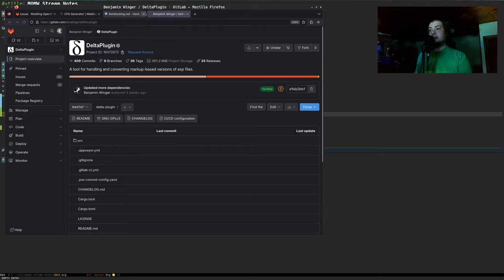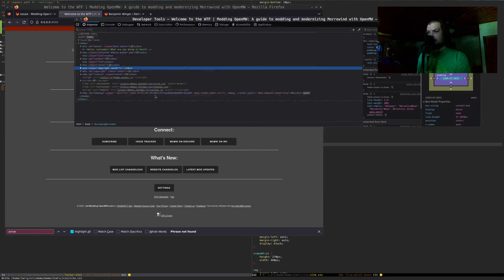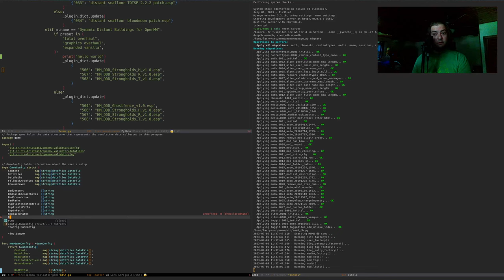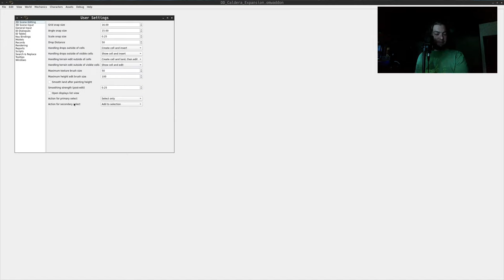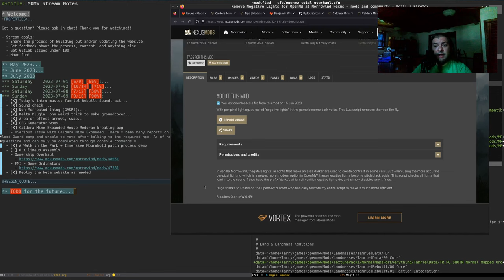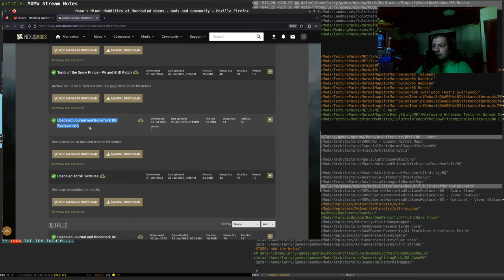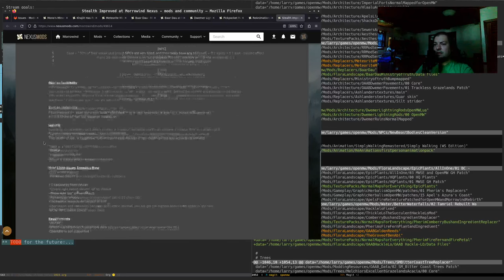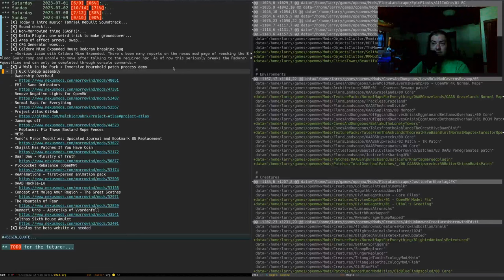Let's update Modding-OpenMW.com! #19 2023-07-09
Today I began with a quick look at some non-Morrowind stuff; Chrono Trigger Soundtrack Expansion by PowerPanda will be seeing an update soon and I'm very much looking forward to try it out!

From there I went on to take a look at a feature of Delta Plugin that should enable us to more easily make groundcover plugins. At the moment I don't fully know how to use the feature but am working with Benjamin (the Delta Plugin author) on that.

We then finally fixed up the Area Effect Arrows CFG Generator quirk with a brute force code fix. That brings us closer to finally releasing version 5.7 of the website.

Next up we solved some other CFG Generator woes that had been reported to me on Discord. They ended up being caused by other things we fixed, like dominoes almost :)

The next item was a look at Caldera Mine Expanded, which apparently has a bug that is progress-breaking for House Redoran players. The "Validate" function of OpenMW-CS found nothing obviously wrong.

We ended the stream by beginning the formal list of additions for 6.X! We looked at 17ish different mods with many more to go.

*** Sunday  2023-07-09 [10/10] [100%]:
  - [X] Today's intro music: Tamriel Rebuilt Soundtrack
  - [X] Delta Plugin: one weird trick to make groundcover...
  - [X] Area of effect arrows, swap
    - [X] CFG Generator mystery problem, why does the plugin still remain!?
  - [X] CFG Generator woes
    - [X] Missing HM_DDD H and R versions
    - [X] Caldera Mine Expanded is missing
  - [X] Caldera Mine Expanded House Redoran breaking bug
    - =Serious issue with Caldera Mine Expanded. There's been many reports on the nexus mod page of reaching the Blood Guard camp and unable to move after talking to the required npc. As of now this seriously breaks the Redoran questline and can only be completed through console commands.=
  - [X] A Walk in the Park + Immersive Mournhold patch process demo
  - [X] 6.X lineup assembly
    - Ownership Overhaul
      - Replaces: Fix Those Bastard Rope Fences
    - MET6
    - Mono's Minor Moddities: Upscaled Journal and Bookmark BG Replacement